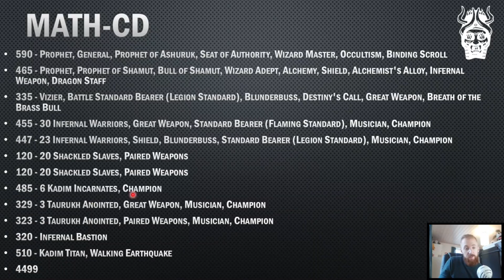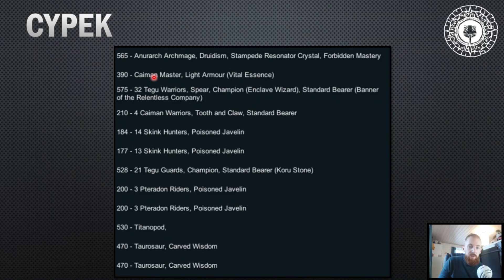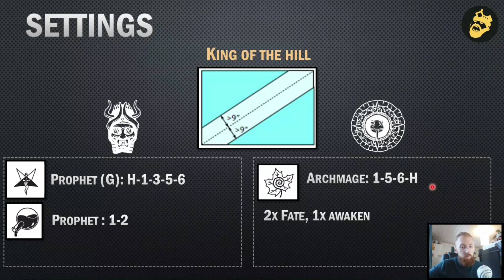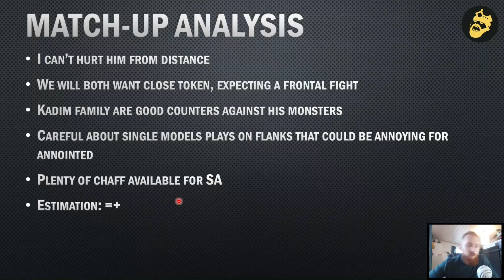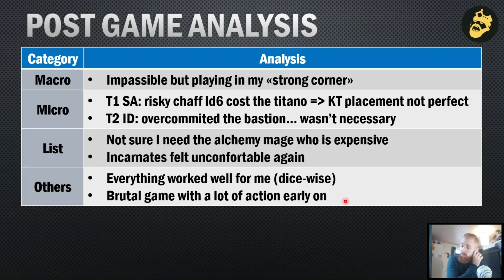T9A - Rapport de bataille (Warhall) #112: Infernal Dwarves vs Saurian Ancients